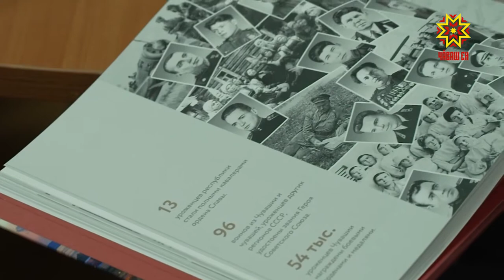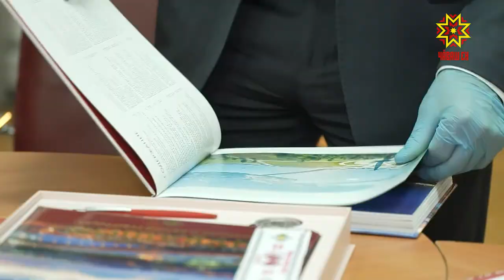Юбилей валли – паха парне!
Чăваш автономийĕ пĕр ĕмĕр тултарнине халалланă сумлă парнесем. Чăваш кĕнеке издательстви тăрăшнипе çĕнĕ кĕнеке кун çути курчĕ. Чăваш халăх кунçулне, республика аталанăвĕн тĕрлĕ тапхăрне сăнлать вăл. Çĕнĕ кĕнекене Чăваш наци музейĕнче пахаларĕç. Авторсемпе Чăваш Республикин Пуçлăхĕн тивĕçĕсене вăхăтлăх пурăçлакан Олег Николаев тĕл пулчĕ.